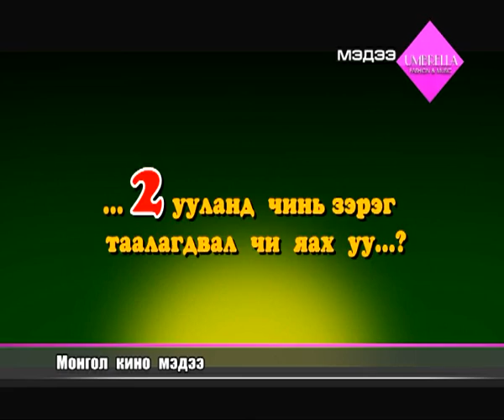umbrella 6.20 Soyol urlag Mongol kino.mp4